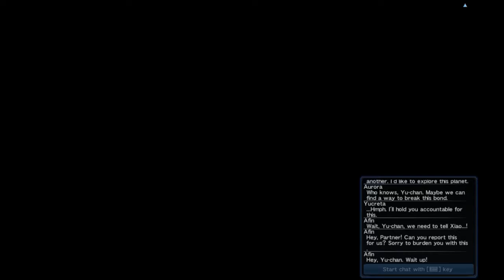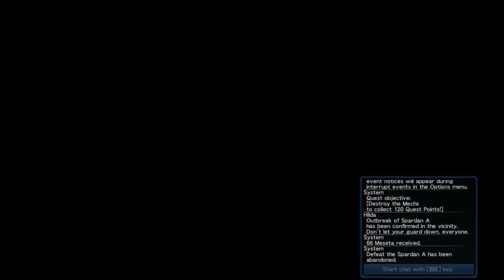Phantasy Star Online 2 EP97 - The First [Apprentice]